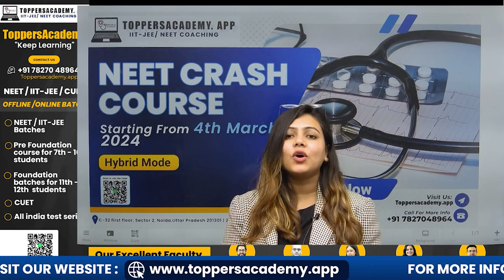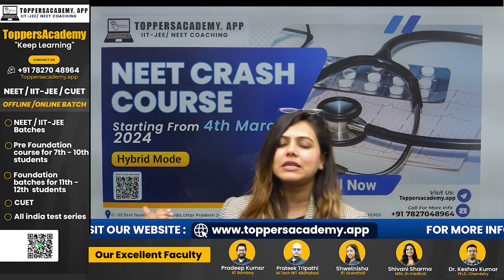NEET Crash Course at Toppers Academy | Hybrid Mode | Starting March 4, 2024 | NEET preparation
NEET preparation with Toppers Academy's exclusive Crash Course starting from 4th March 2024! 📚 Join our Hybrid Mode classes for a dynamic learning experience. 🌐 Two convenient

locations: Noida & New Delhi. 📍 C-32, Sector 2, Noida, UP 201301 | 207, Apsara Arcade, Karol Bagh Metro Station, New Delhi, 110005.
📞 Don't miss this opportunity to ace NEET!